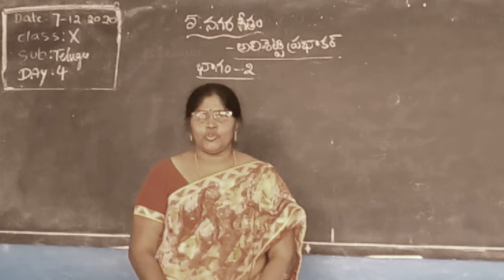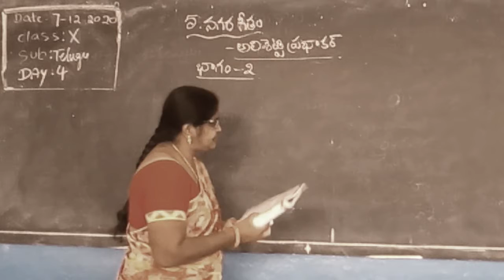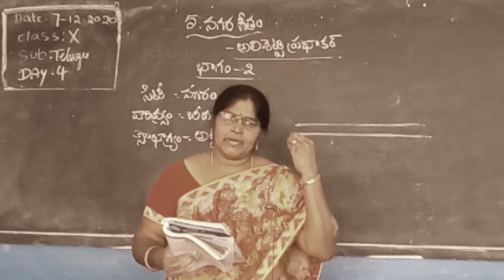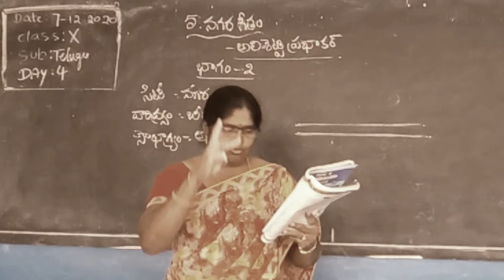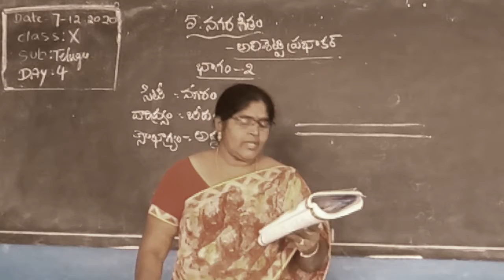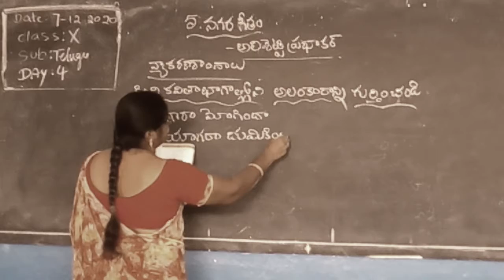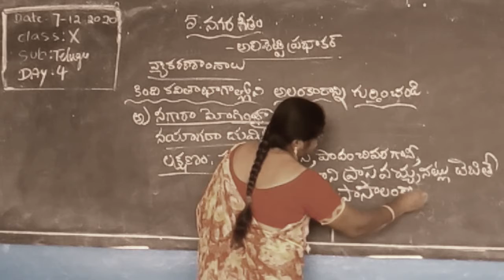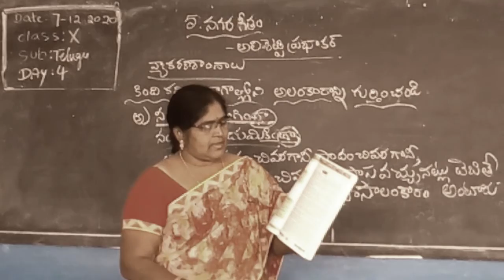7th Class E/M , Sub : Telugu , Lesoon : 4 , Topic : Amma Gnapakalu , Day - 2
7th Class E/M , Sub : Telugu , Lesoon : 4 , Topic : Amma Gnapakalu , Day - 2